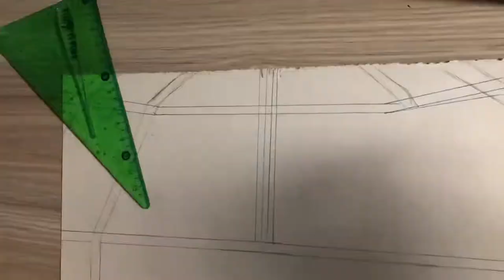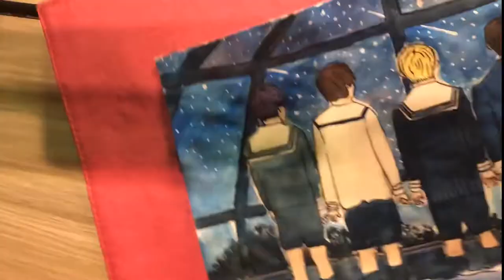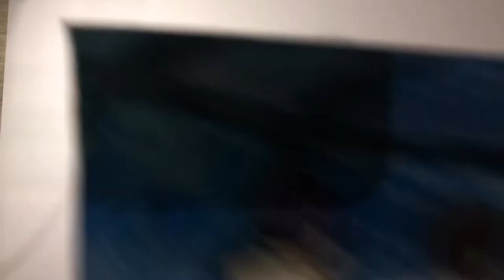Draw with me TOMORROW X TOGETHER | no talking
I drew Tomorrow X Together and paint it with watercolor, I usually leave my drawings without colour, but now I wanted to try new things!
I enjoyed painting with watercolor and now i´m going to watch videos of painting techniques because when I filmed this video I didn´t  know how to paint, I just improvised hehe

I hope you are having a good day / afternoon / night and that you know that you can achieve everything you set your mind to ! I made my channel in order to create new things and I am enjoying it a lot. I haven´t been uploading videos because I have a little problem with my phone, so I couldn´t film anything, but now I could fix it and I will be doing a lot of videos, so stay tuned!!
Remember that I will always be here for you, Don´t be sad, things will get better soon  :)

(english is not my first language, sorry for any mistakes)

-Beginning of TXT Run Away MV
- Drama Remix by Bighit Ent.
- Soobin of TXT Introduction film music

- xoxo

TXT draw, TXT dibujo
TXT DIY
Eternity TXT
TXT watercolor , TXT acuarela
Tomorrow X Together, MOA, TXT, Bighit
TXT art
Kpop drawing, kpop dibujo
dibuja conmigo
no talking
sketch chill
kvlog
yeonjun, soobin, beomgyu, taehyun, hueningkai drawing